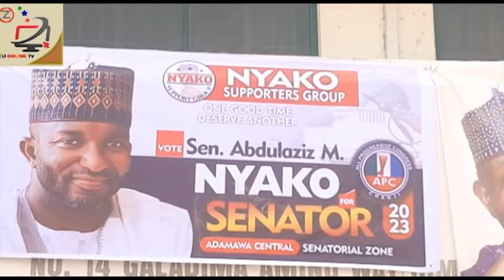Sen. Aziz Alheri ne ga shiyar Adamawa ta tsakiya cewar wasu shuwagabanni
takaran da sen ya fito mu ne buka nemeshi saboda ayyukan alherai da ya shiffida a baya